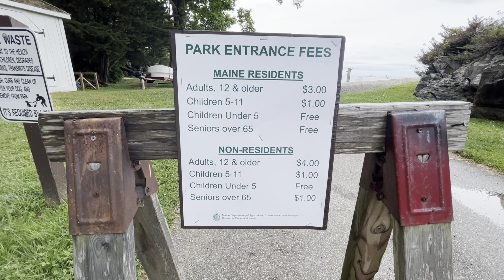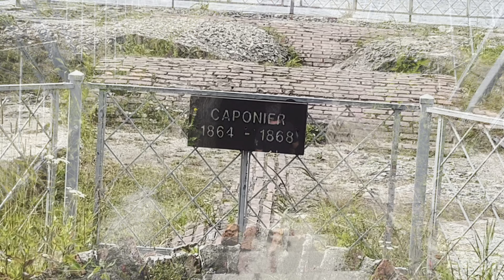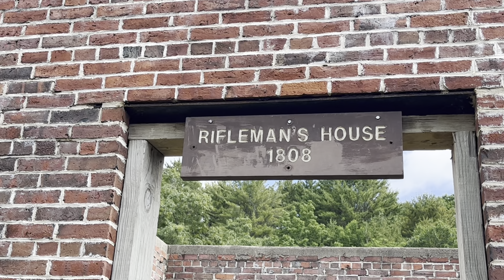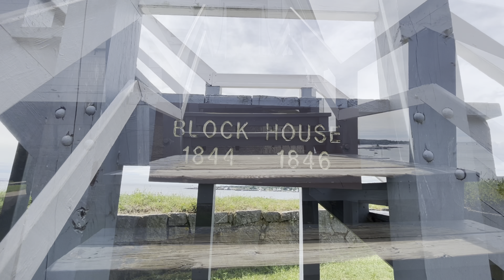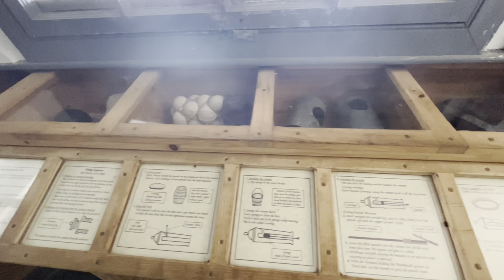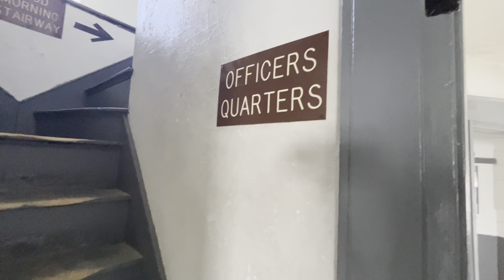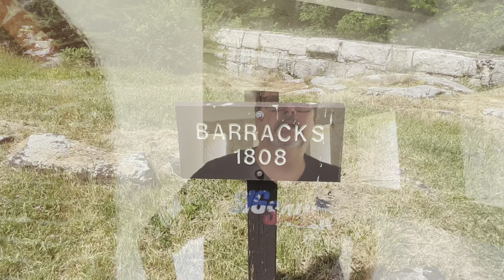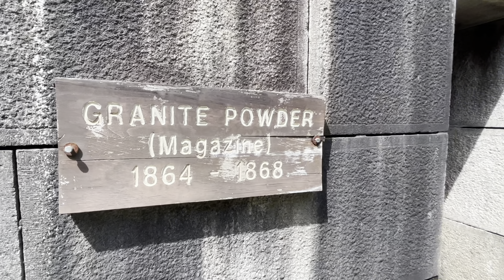Fort McClary, Kittery Point, Maine // Full-Time RV Life //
Fort McClary in Kittery Pointe, Maine is a beautiful and educational stop along the New England coastline. The fort is a State Historical Site.  The tower is set upon the rocky coast and overlooks the bay and multiple lighthouses.  We were able to tour the entire grounds, including the buildings, and learned so much about this strategic military fort.  A fun places for all ages. Very cool! 👍🏻😬